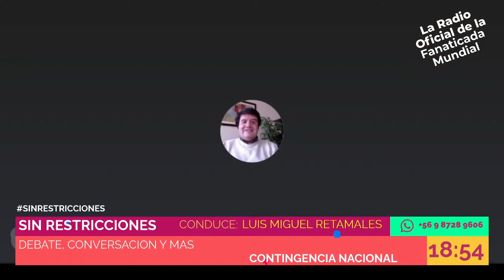Sin Restricciones - 23 03 2021 - IZKIA Y ENJOY: LA FORMA Y EL FONDO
La política, la contingencia nacional e internacional y el debate están a cargo de Sin Restricciones. Todos Los Martes de 18:00​​​​​​​​​ a 19:30​​​​​​​​​ hrs #​IzkiaSiches​ EnjoyGate​​​​​​​​ Piñera​​​​​​​​ opinion​​​​​​​​ Debate​​​​​​​​ UDI​​​​​​​​ Macaya​​​​​​​​ LuisMIguelRetamales​​​​​​​​ RadioHoy​​​​​​​​ Chile​​​​​​​​

Comentamos sobre las palabras de Izkia Siches sobre autoridades de Gobierno, los trató de «infelices» en un podcast al que estuvo invitada.
Además, sobre el "EnjoyGate", información otorgada por Alejandra Matus en un programa nacional en televisión.
Para finalizar, el bloque de Jorge Araya con la Comuna de Paris .